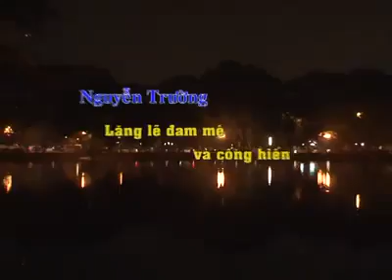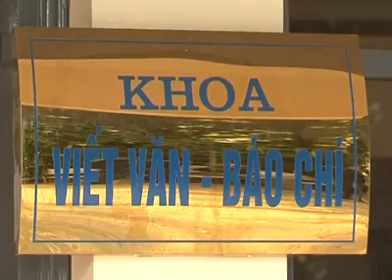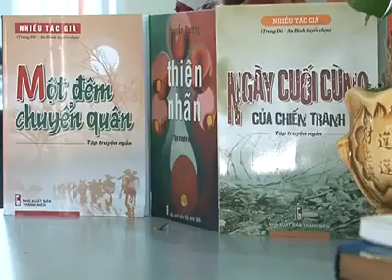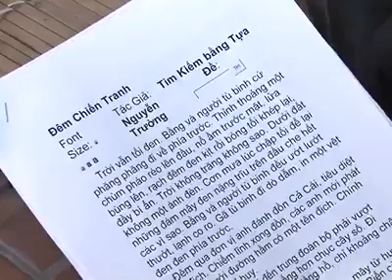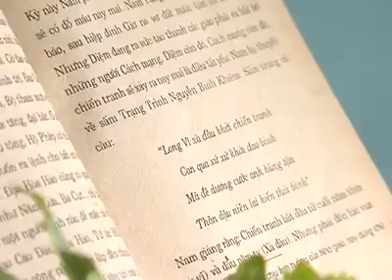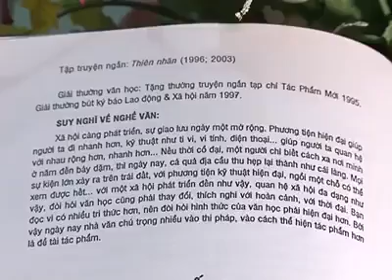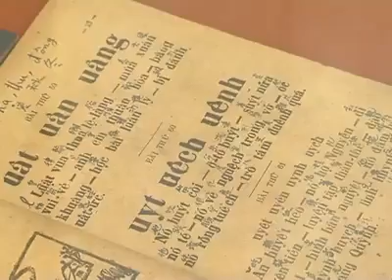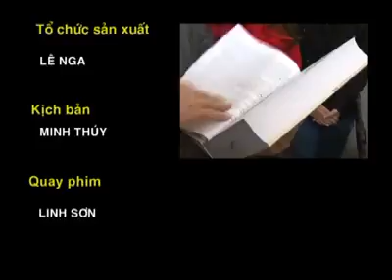Tác giả tác phẩm: Nhà văn Nguyễn Trường